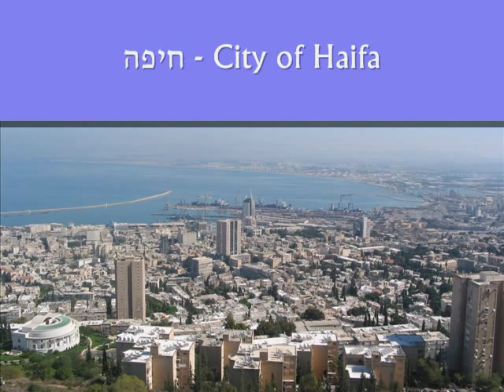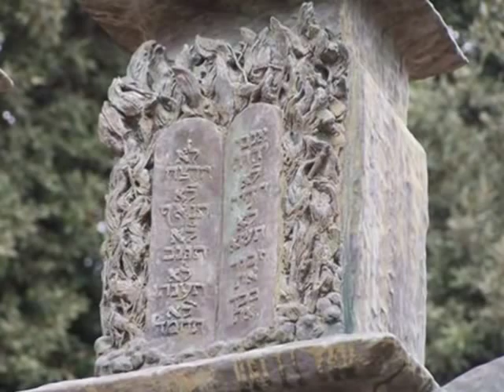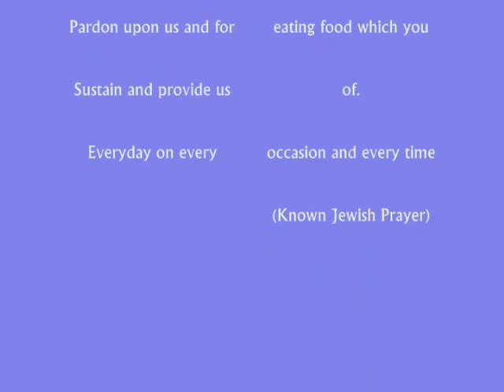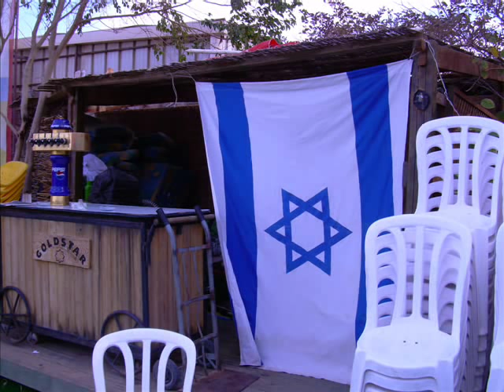Israel in Pictures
I grouped up a couple of pics with some tune to go along with it.. Enjoy =]